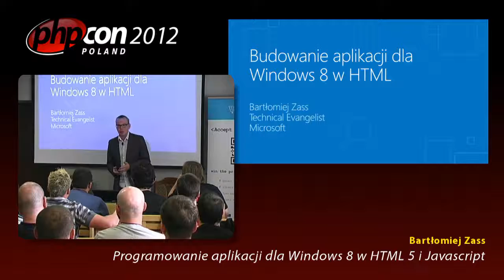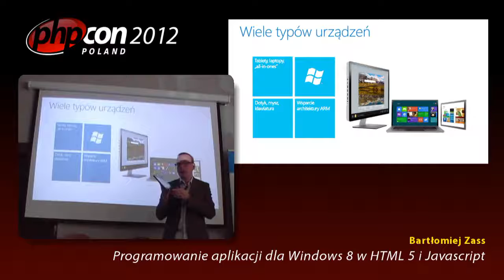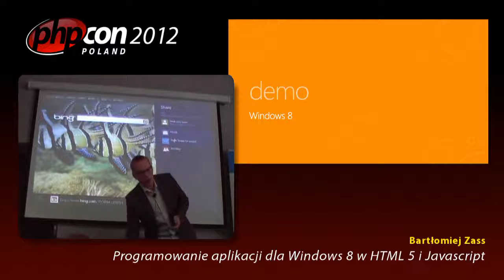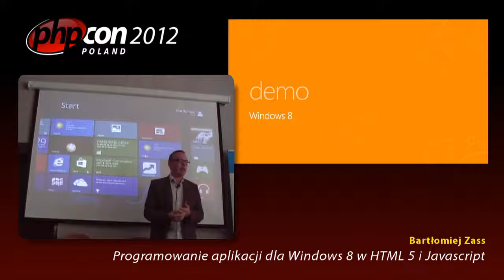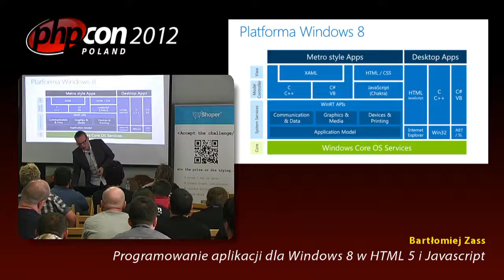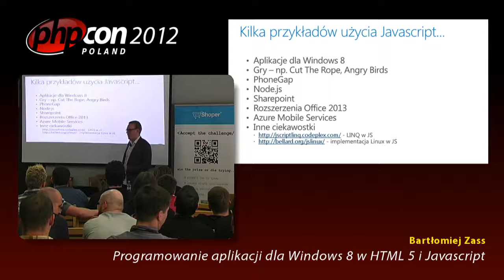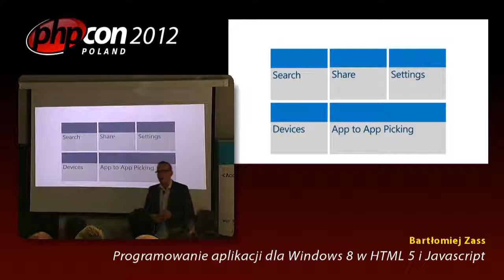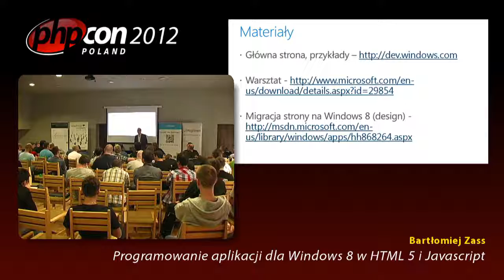Bartłomiej Zass: Programowanie aplikacji dla Windows 8 w HTML 5 i Javascript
Nowy interfejs systemu Windows 8 wnosi najbardziej rewolucyjne zmiany od czasów Windows 95. Najważniejsze jednak, że aplikacje możemy pisać na wiele nowych sposobów – także w HTML 5 i JavaScript. W trakcie sesji przybliżymy nowe API (WinRT) i zobaczymy jak programować aplikacje działające w nowym, kafelkowym świecie wykorzystując dotychczasowe umiejętności. Dowiesz się w jaki sposób dotrzeć ze swoją aplikacją do milionów użytkowników poprzez Windows Store lub dostarczyć ją klientowi na tabletach ARM. Poznamy od podstaw najważniejsze elementy platformy.